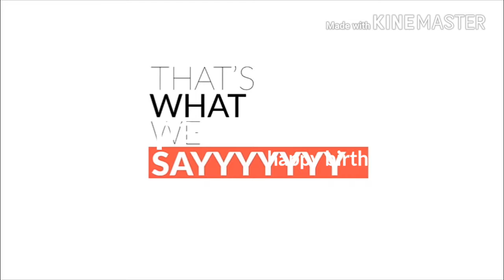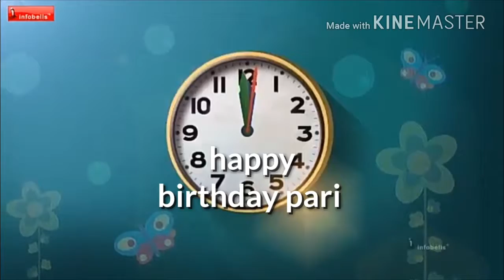Happy birthday pari